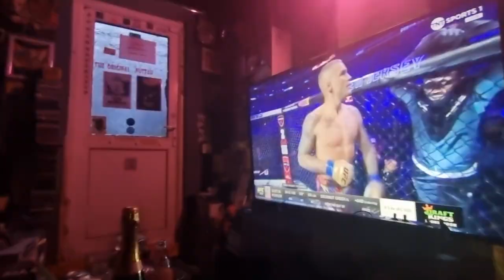4 June 2024